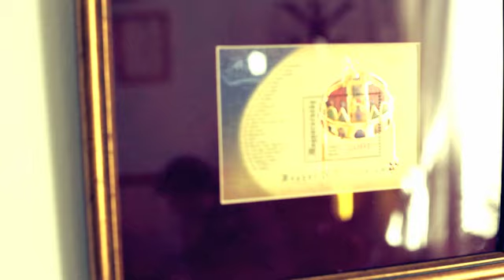Bodroghelyi Csaba - a Követ ügyvezető igazgatója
Bodroghelyi Csaba a Követ ügyvezető igazgatója nyilatkozik a Keteg, Sapientia képzésről